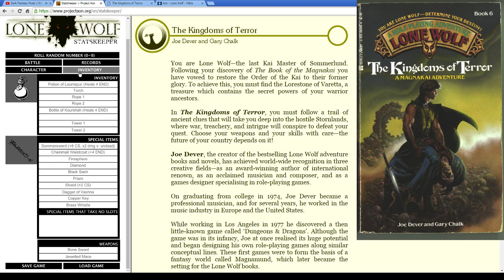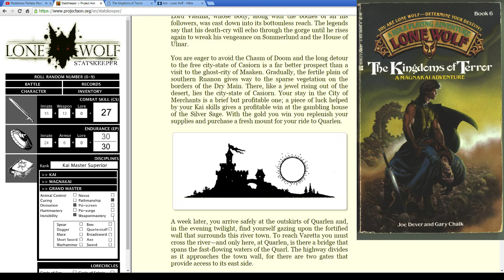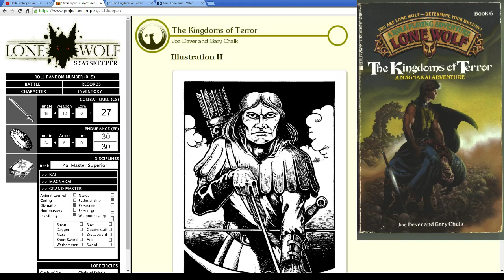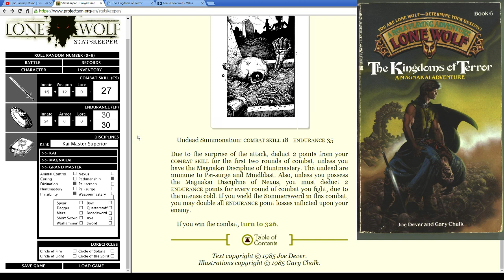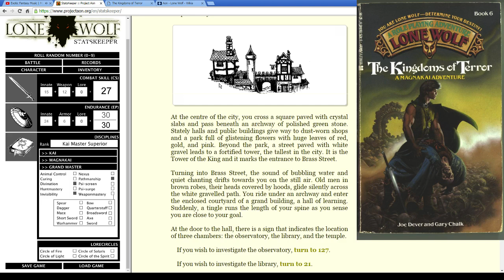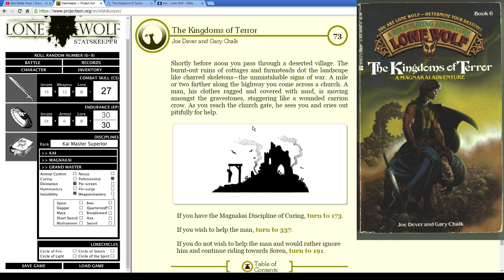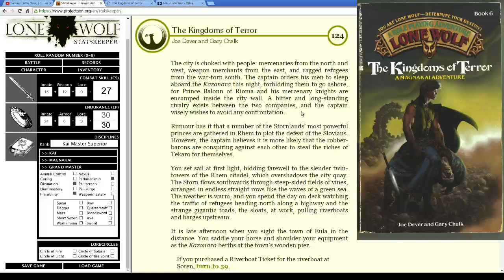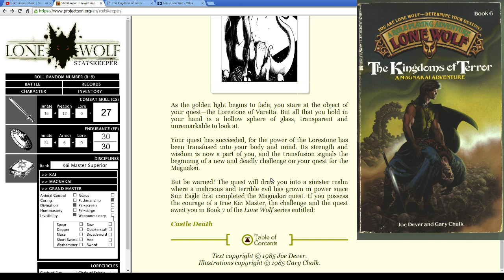Lone Wolf Gamebooks (Book Six: The Kingdoms of Terror) - Josiah Plays! - Part 6 [Twitch Stream]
Welcome to my twenty-first Let's Play series, in which I'll be reading aloud and playing through the Lone Wolf series of classic gamebooks, written by Joe Dever and published beginning in 1984.  These books were on the one hand fantasy novels, written in a branching "choose your own adventure" style format, but were also single-player games, with a full set of rules, stats, and combat resolution mechanics.  Unlike most other series of gamebooks from the era, the Lone Wolf series is one continuous story, with a single consistent protagonist carrying over from one book to the next.

These books were much beloved by me as a child, and now I'm going to revisit them as I introduce them to a new audience here on YouTube.

All videos are recordings from a live stream on Twitch, using Open Broadcaster Software.  My Twitch channel

The digital versions of the books that I am using here are courtesy of Project Aon, and can be found at their

"Lone Wolf" Lone Wolf "The Kingdoms of Terror" "Book Six" "Book 6" "Let's Play" Let's Play LP Playthrough Walkthrough Gameplay "Joe Dever" "Gary Chalk" "Project Aon" Statskeeper Gamebook Book Novel Fantasy "Choose Your Own Adventure" CYOA Single-Player Solo Adventure Reading "Digital Book" Narration "Voice Acting" Kai "Kai Lord" Magnamund "Kevin MacLeod" Incompetech Music "Josiah Plays!" Josiah Games Gaming Twitch "Live Stream" Stream